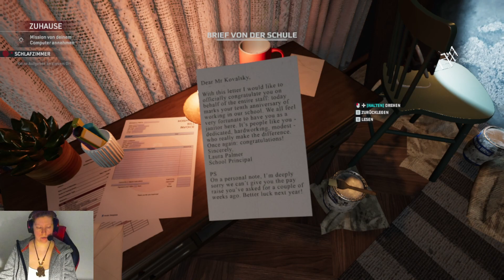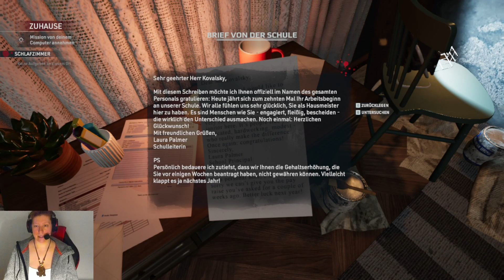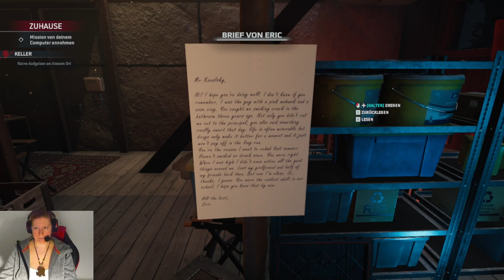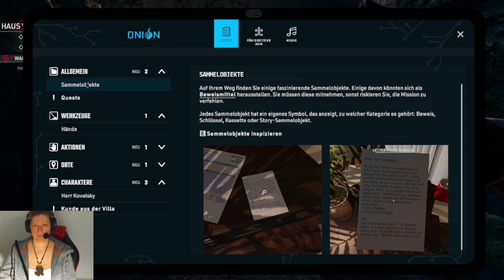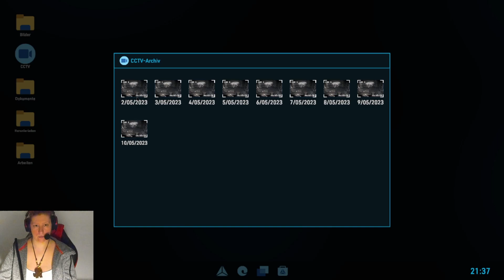Ich muss diesen TATORT🧤🪣 reinigen - Lets Play Crime Scene Cleaner Prologue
Gameplay deutsch: Crime Scene Cleaner Prologue

In dem Game geht es um:
Willkommen am Tatort, der zufällig auch Ihr Arbeitsplatz ist. Manchmal ist es fast erstaunlich, welches Chaos ein einfacher Auftragskiller anrichten kann, aber Sie sind nicht hier, um sich zu beschweren. Sie erinnern sich, warum Sie diesen Job angenommen haben, oder? Das Leben Ihrer Tochter liegt in Ihren Händen – deshalb sind Sie so gut darin geworden. Beseitigen Sie Leichen und vernichten Sie Beweismittel, alles, während Sie unter dem Radar der Polizei bleiben. Treffen Sie den Protagonisten in einer Einführung zu seinen Kämpfen, Tatorte zu reinigen.

Der Prolog ist kostenlos und beinhaltet einen Teil der Geschichte des Hauptcharakters, die in der Villa eines lokalen Unternehmers stattfindet. Entdecken und verstecken Sie seine schmutzigen Geheimnisse mit einigen Werkzeugen aus dem Arsenal des vollständigen Spiels.
Kernfunktionen
Reinigen Sie den Tatort gründlich
Aktivieren Sie Ihren Reinigungssinn
Vernichten Sie entscheidende Beweismittel
Erforschen Sie die Geschichten hinter den Verbrechen
Rüsten Sie Ihre Ausrüstung auf
Stehlen Sie, um mehr Geld zu verdienen
Bleiben Sie unauffällig